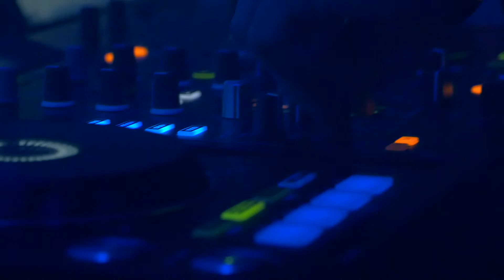LUCHI Lounge @ UTENA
LUCHI Lounge renginio akimirka.
Iki pasimatymo savaitgalį!